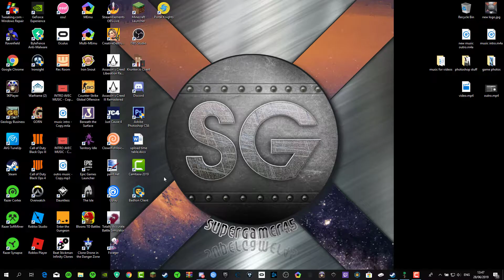Terraria 1.3-(FINDING LIFE FRUIT!!!) (softcore funny moments and fails )[10]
in this video i try to find to life fruit but i fail miserably.